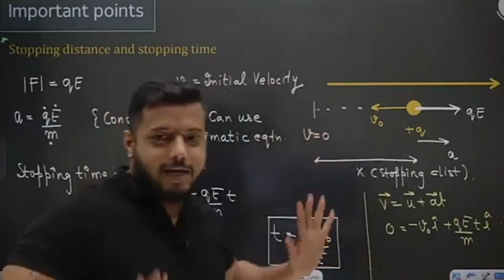*RANDOM* MEESHO FINDS WITHIN BUDGET🤑|| SCAM ALERT 😱|| UNDER RS.500💸|| N MUCH MORE || SNEHA'S VALLEY🤍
Hello guys!🖐️
Welcome back to another video on this channel😊
Today's video is going to be about some aesthetic and random meesho finds which I felt would be useful for u guyz as well.
Meesho is an app where you can discover both trendy and traditional fashion items at prices that won't break the bank.
Sabse acchi baat toh yeh hai ki yeh sab kuch aapko budget mein milta hai, toh aap apni wardrobe ko update kar sakte hain bina apne pockets ko burden banaye.😉

Product links:

1. Stylish Wall Hanging

2. Spinfluencs 36 Grid Transparent Plastic Multi-Purpose Storage Box With Adjustable Partitions

3.  Garland Money Plant Leaf Bail

4. SHAVI BAGS 5-Grid Non-Woven Heavy Duty Wardrobe Clothes Organizer

5. Earring Holder Set(1 Earring Display Stand with 8 Hangers) Jewellery Organizer

6.  Buyoed artificial decorative flowers set of 4

7. Silicone Ice Roller for Face, Eye and Neck Massage, Eye Puffiness Removal Massager

So, watch the video till the end , and start your affordable and aesthetic shopping journey with Meesho.

📍Delhi